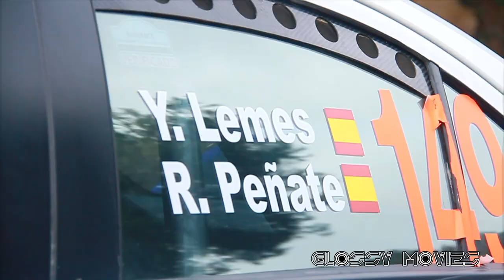Yeray Lemes : Rogelio Peñate - E.T - Extraterrestrial Rally Cataluña 2012 WRC [ Glossy Movies HD ]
Yeray Lemes - Rogelio Peñate Lancer EVO X Rally Cataluña 2012 WRC

"Its supernatural, extraterrestrial"
Buscanos en Facebook!!! -- Glossy Movies -- Me gusta!